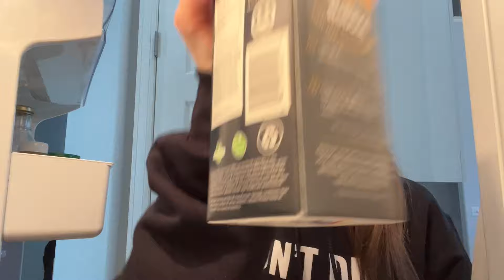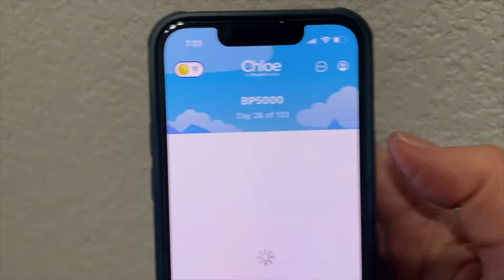Week 3 of Bryan Johnson’s Blueprint Study